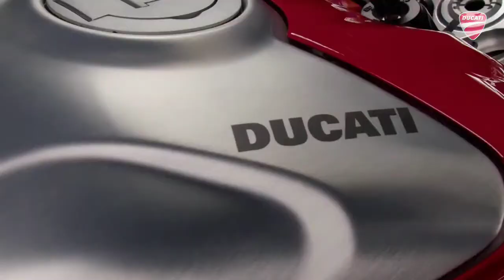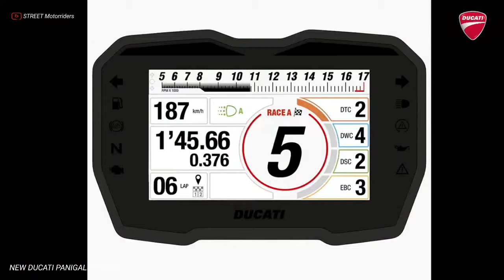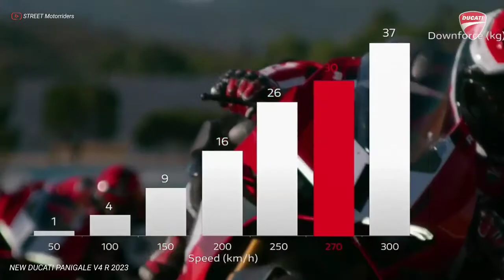Ducati Motorcycle 🇮🇹 | Ducati Panigale V4 R 2023 Review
Ducati officially released the Ducati Panigale V4R model 2023. Technically, this bike is almost the same as the Ducati Corse racing bike used in the World Superbike Championship (WSBK) event.

Ducati made the 2023 Panigale V4R with several updates, one of which uses a new performance oil that Ducati developed with Shell, which reduces friction in the engine by up to 10 percent.

The Ducati panigale v4r was first showcased at the prestigious automotive event at EICMA 2023 which will be produced only 500 units worldwide.

For those of you who love and collect ducati v4r motorcycles. Prepare your budget. The 2023 Ducati Panigale V4 R in MotoGP-derived racing livery will retail for $44,995 and is expected to arrive in dealerships in the spring of 2023.

Thanks for Ducati.com & Ermagazine.com.